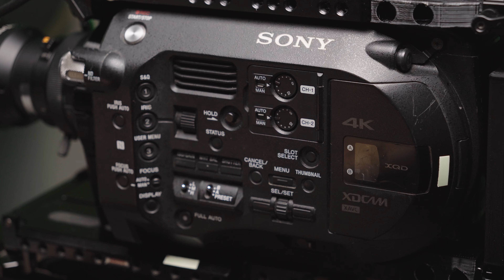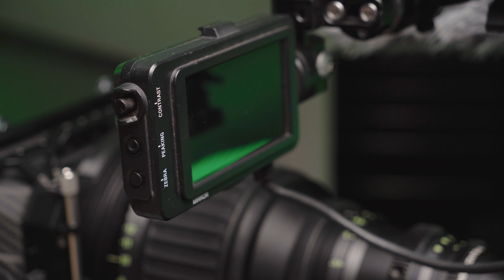My Camera Rig 2024 // Canon B4 Cinema Zoom lens, Documentary, Sport, Cine, Parfocal, TV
In this video I go over my custom FS7 camera build, which uses B4 Broadcast and Cinema lenses such as the Canon HJ21x7.5, a very nice 2/3" B4 cinema zoom, with a super long parfocal zoom ratio of 21x. It also has a macro switch to focus as close as the front lens element.

This rig was built to hold heavy and long lenses like this and uses several parts that I designed and made myself.

Music used in this video:
Warm Horizon by Purrple Cat
Way Home by tokyowalker4038
Blushes by Dj Quads